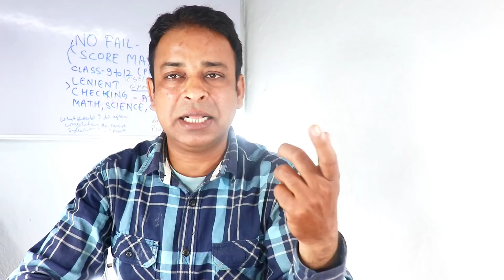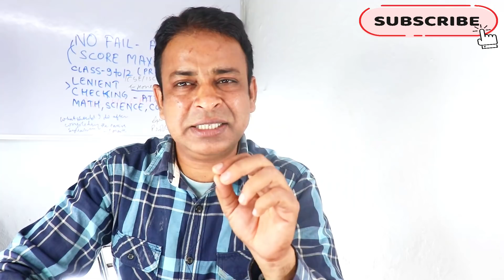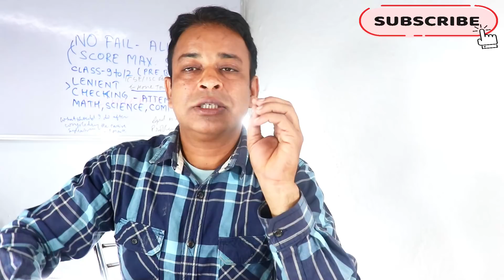What if ICSE/ISC 2021 Board Exams Get CANCELLED,What 5 Effects do ICSE/ISC 2021 Board Students Have?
What if ICSE/ISC 2021 Board Exams Get CANCELLED, What 5 Effects do ICSE/ISC 2021 Board Students Have? There are lots of ICSE/ISC Board Students 2021 Hoping and expecting for cancellation of ICSE/ISC 2021 Board Exams for which I have worked continuously about 14 days to find out some fruitful results and consequences if ICSE/ISC 2021 Board Exams Get CANCELLED. There are five most prominent Aspects come into light in such hypothetical situation if ICSE/ISC 2021 Board Exams Get CANCELLED. These are clear facts and figures assessed by most of ICSE/ISC BOARD EXAMS OBSERVERS who are in depth to know the obvious conclusions of 5 facts regarding the results process for ICSE/ISC 2021 Board Exams. No Repeat of 2020 ICSE/ISC Board Exams Result Process Possible at all. New methods must be devised for the result production of ICSE/ISC 2021 Board Exams

As per the ICSE (class 10) revised timetable, no exams have been
scheduled on May 13 and May 15. The class 10 Economics (Group II
Elective) exam which was earlier scheduled for May 13 will now be held on
May 4. Art Paper 2 (Nature Drawing/ Painting) exam which was scheduled
for May 15 has been rescheduled to May 22. Art Paper 3 (Original
Composition) and Art Paper 4 (Applied Art) will be conducted on May 29
and June 5 respectively.
Students can check the ICSE revised timetable from the link given below.
Direct link: ICSE revised timetable 2021
As per the ISC (Class XII) revised timetable, no examinations have been scheduled on May 13, 15, and June 12, 2021,
subsequently some changes have been made in the timetable.

ICSE, ISC Time Table 2021: CISCE releases Class 10, 12 revised date sheet on cisce.org- check schedule here
BIG NEWS: ICSE/ISC 2021 Datesheet Changed😮 | REVISED Timetable | Board Exam on 4th May !--ICSE, ISC Time Table 2021 revised has been released. Candidates who will appear for the exam can check the complete date sheet for Class 10, 12 on cisce.org.
Council for the Indian School Certificate Examinations, CISCE has released the revised ICSE, ISC Time Table 2021 today, March 8, 2021. The Class 10, 12 revised date sheet is available to students on the official site of CISCE on cisce.org. The ICSE or Class 10 exam would begin on May 4 and would end on June 7, while ISC or Class 12 exam would begin on April 8 and would end on June 18, 2021.
BIG NEWS: ICSE/ISC 2021 Datesheet Changed😮 | REVISED Timetable | Board Exam on 4th May !
As per the revised timetable, no exam is scheduled from May 13 to 15 for Class 10, and for Class 12 no exam is scheduled on May 13, 15, and June 12. However, the result month would remain the same. The notice reads that the result for the Indian Certificate of Secondary Education Examination, ICSE, and Indian School Certificate ISC exam would be issued through the Convenors to the Heads of Schools by the month of July 2021.
Students can find the ISC revised timetable from the lin
See the Proof-CISCE Published ICSE/ISC 2021 Board Exam Revised Datesheet/Results 2021 Within 30 Days- ICSE 10th Date Sheet 2021(Released): Check Timetable Pdf @cisce.org
ICSE 10th Date Sheet 2021 has been released by Council For The Indian School Certificate Examination. The Indian Certificate of Secondary Education is an examination conducted by the Council for the Indian School Certificate Examinations, a private board of secondary education in India. The exam for ICSE Class 10 2021 will be held from 05 May to 07 June 2021. Also, the candidates can download the CISCE Board ICSE Timetable 2021 here on our website. The Council will also release a notification regarding the same. Read the detailed information about the ICSE 2021 Exam Dates in the sections below.
icse revised time table 2021,

cisce date sheet 2021,

isc date sheet 2021 class 12,

icse class 10 board exam time table 2021 pdf,

icse board exam date 2021 class 12,

isc class 12 board exam time table 2021,

latest news of icse board 2021,

icse board exam 2021 class 12 date sheet,
ICSE Board 2021: Time Table (May 5 to June 7),